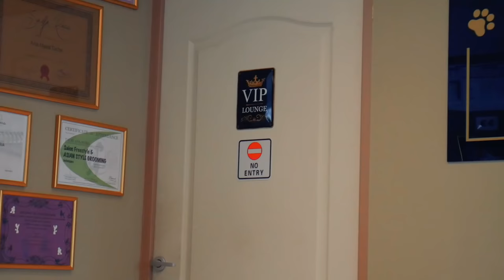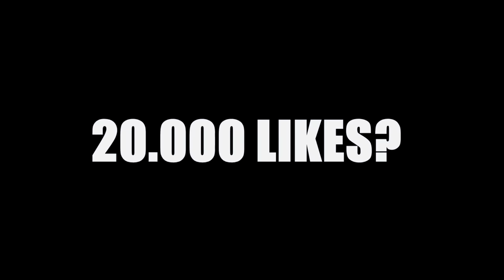CE A PĂȚIT HONEY???